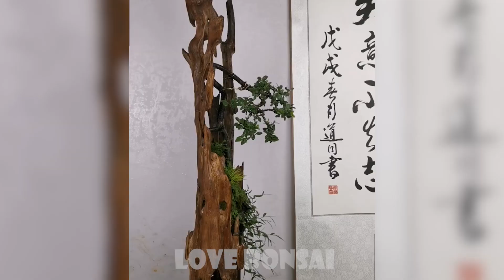How to bend a bonsai - great bonsai bending skills #82 - love bonsai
How to bend a bonsai - great bonsai bending skills #82